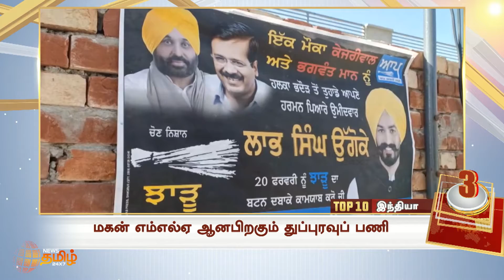TOP 10 INDIA NEWS | டாப் 10 இந்திய செய்திகள் | News Tamil 24x7 | 13-03-2022